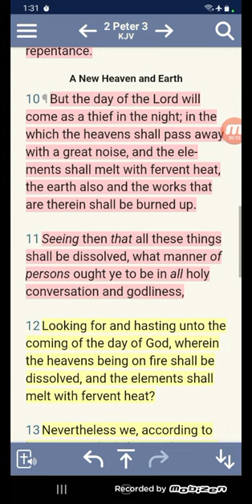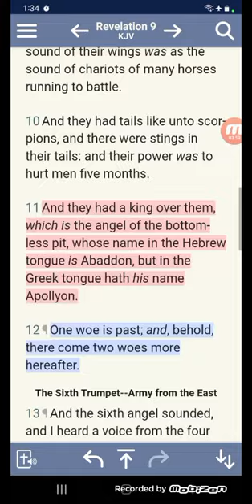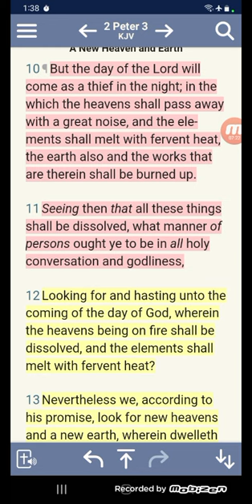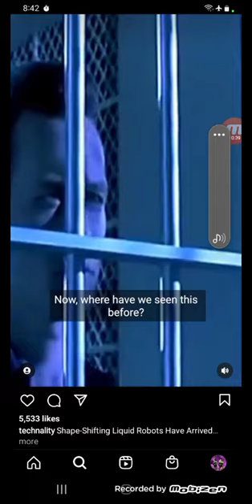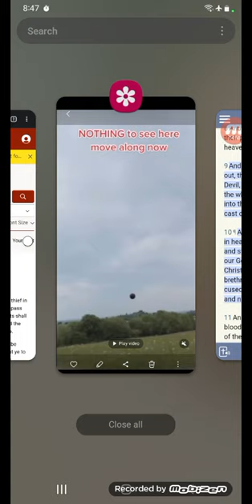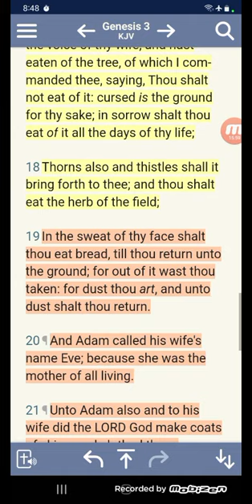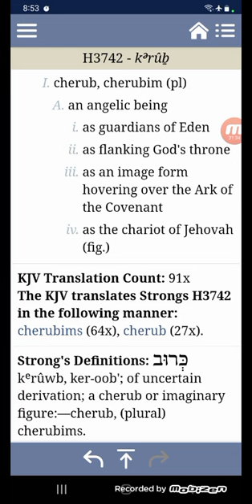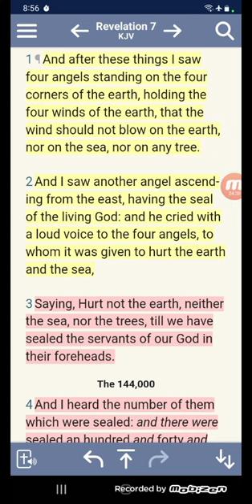Day of the Lord will come as a Thief